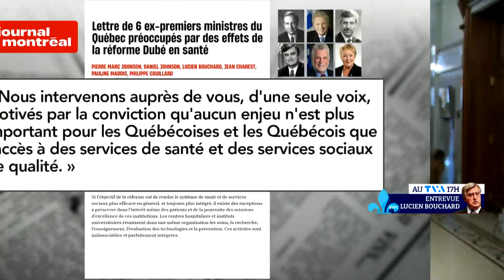Lettre des six ex-premiers ministres: Québec ne bronche pas devant la pression des ex-PM: explicatio